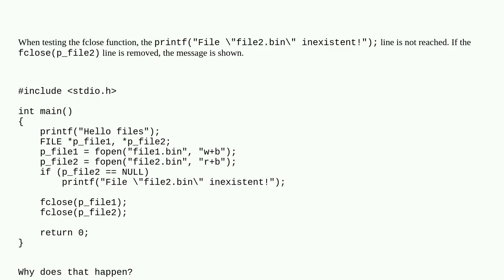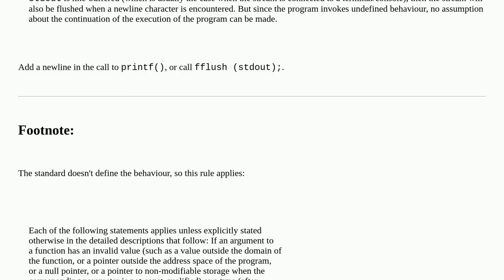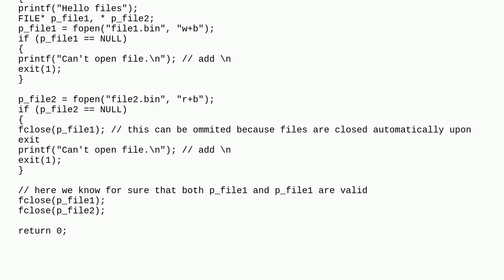Strange behavior using fclose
A special thanks goes out to the community

  fclose file c